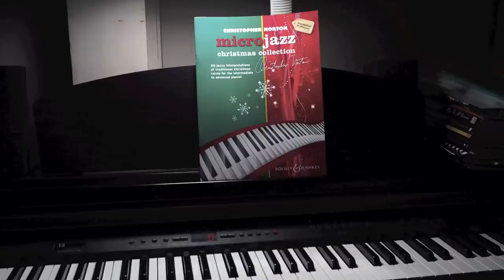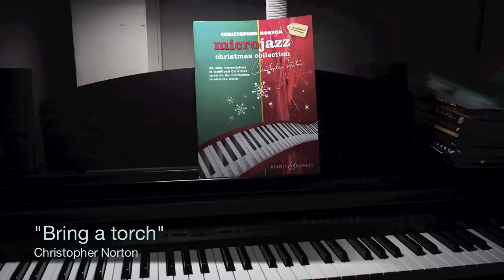"Bring a torch" from Microjazz Christmas by Christopher Norton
play in HD for best audio! This jazzed-up version is arranged from a 16th-century French song "Un Flambeau, Jeanette, Isabelle" ("Bring a torch, Jeanette, Isabella") which has become a Christmas carol in modern times.

== tech stuff ==
MIDI keyboard: Yamaha Clavinova CLP-930
software piano: Pianoteq 5 Stage
preset: Bluethner Concert Recording AB (modified)